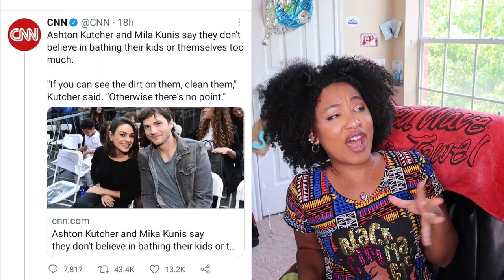ASHTON KUTCHER MILA KUNIS DON'T WASH & RINSE?